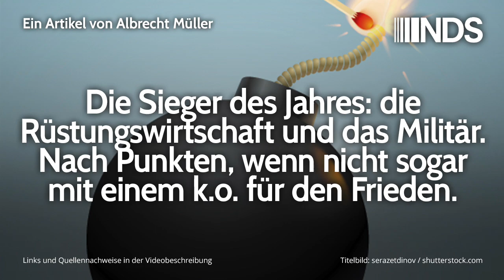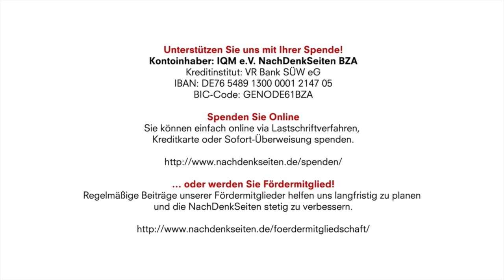Die Sieger des Jahres: die Rüstungswirtschaft und das Militär. Nach Punkten, k.o. für den Frieden?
Kontoinhaber: IQM e.V. NachDenkSeiten BZA
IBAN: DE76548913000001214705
BIC-Code: GENODE61BZA

Die Sieger des Jahres: die Rüstungswirtschaft und das Militär. Nach Punkten, wenn nicht sogar mit einem k.o. für den Frieden. | Albrecht Müller | NachDenkSeiten-Podcast | 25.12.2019

Die Bilanz zum Fest des Friedens fällt dieses Jahr düster aus. Klar gewonnen hat der militärisch-industrielle Komplex und das Militär, gleich durch mehrere Nahezu-k.o.-Schläge für alle um den Frieden besorgten Menschen. Auch wenn die NachDenkSeiten gerne gute Hoffnung verbreiten würden, Nüchternheit ist angesichts der in diesem Jahr kräftig veränderten Verhältnisse angebracht. Ich zähle einfach auf. Albrecht Müller
Die Zahl 11 (siehe oben elf Punkte) – es ist wie im Karneval: die Rüstungsindustrie kann das Jahr 2019 als eines der erfolgreichsten Jahre der Geschichte feiern. Tut mir leid, dies nüchtern festzustellen. Für am Frieden orientierte und interessierte Mitmenschen gibt es am Ende des Jahres 2019 fast nichts zu feiern.

Artikel veröffentlicht am: 25. Dezember 2019 um 12:00
Autor: Albrecht Müller
Sprecher: Tom Wellbrock

Albrecht Müller, Nationalökonom, 1970 Leiter der Abteilung Öffentlichkeitsarbeit bei der SPD und verantwortlich für den Bundestagswahlkampf 1972. Ab 1973 Leiter der Planungsabteilung im Bundeskanzleramt bei Willy Brandt und Helmut Schmidt, 1987 bis 1994 Abgeordneter des Deutschen Bundestages. Autor von Essays und mehreren Büchern, zum Beispiel: „Willy wählen 72“, „Von der Parteiendemokratie zur Mediendemokratie“, „Die Reformlüge“, „Machtwahn“, „Meinungsmache“, „Brandt Aktuell“, „Glaube wenig, hinterfrage alles, denke selbst – Wie man Manipulationen durchschaut“. Seit 2003 Herausgeber der